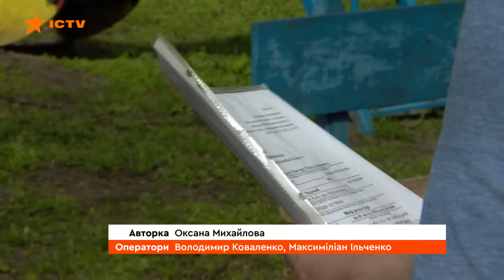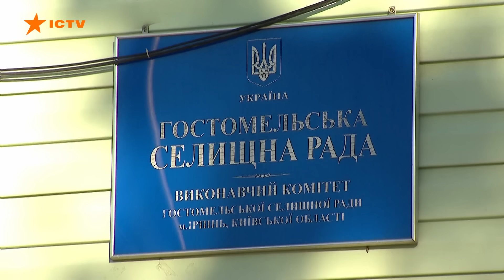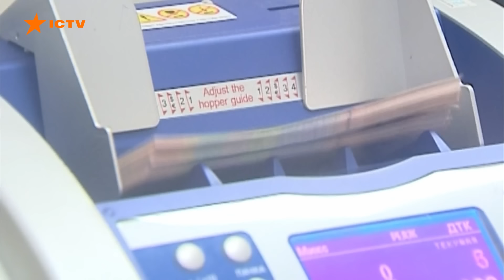ЗАЙНЯЛАСЯ ПОЖЕЖА 🛑 Атака РФ на Полтавщину 08.04.24 | Новини Факти ICTV за 08.04.2024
00:00:00 – Початок
00:00:17 – Внаслідок удару по Полтавщині зайнялася пожежа
00:00:33 – Обстріл Харківщини ввечері 08.04.24 – що відомо
00:01:04 – На Харківщині чоловік підірвався на міні - наслідки
00:01:20 – Робота саперів на околицях Роботиного
00:03:58 – Поради від юристів та нотаріусів для складання заповіту
00:09:25 – Сучасне мистецтво про війну – виставка Митці та війна
00:12:47 – Кінець